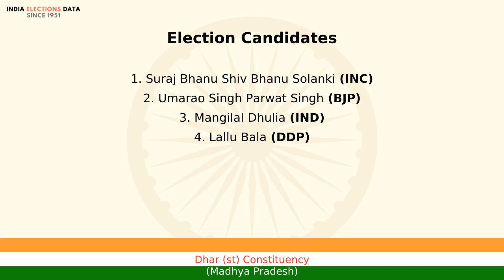Dhar (st) Constituency Madhya Pradesh loksabha Election Result 1989 Suraj Bhanu Shiv Bhanu Solank...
loksabha election 1989 results, for Dhar (st) Constituency, Madhya Pradesh, where winner is Suraj Bhanu Shiv Bhanu Solanki, from political party INC. Watch the video to know more information about other candidates, voters count, etc.